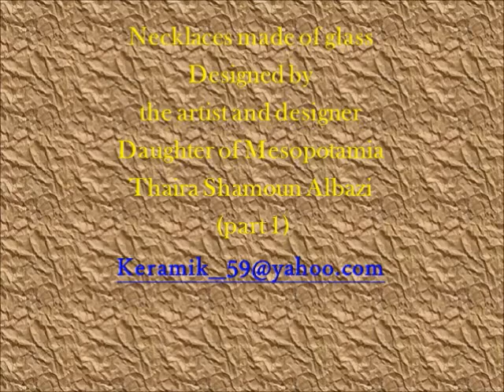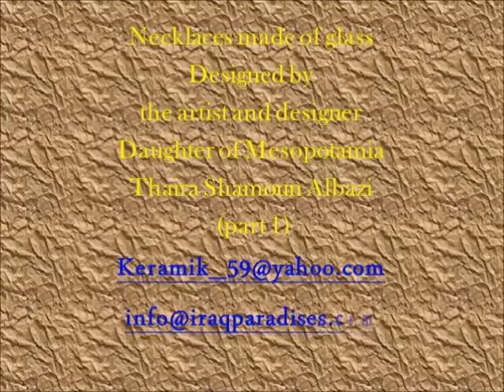Glass fusing necklaces (p.1) designed by Thaira Shamoun Albazi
Glass fusing necklaces designed by the artist and designer  Thaira Shamoun Albazi

Thaira Shamoun Albazi

2011/11/25